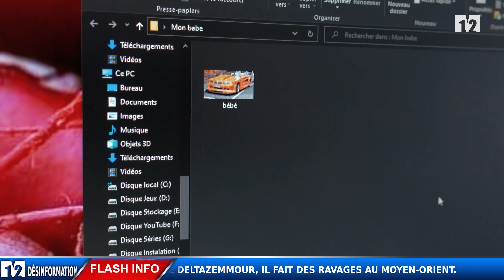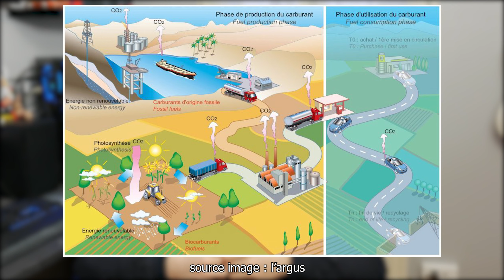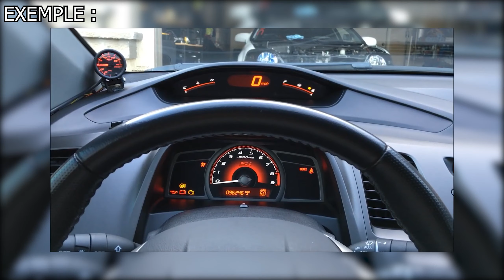TOUT SAVOIR SUR L'ÉTHANOL E85 ! [Fiabilité, Prix, Boîtier, Reprogrammation 🏎]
Après 3 mois de travail, voici la vidéo traitant de l'E85.

Qu'est-ce que c'est ? Est-ce dangereux pour ton moteur ou tes caoutchoucs ? Est-ce rentable ? Faut-il changer des pièces ?

Et bah écoute mon pote, c'est ce que nous allons voir aujourd'hui. Nous allons également accueillir Bertrand, un nouveau personnage complétement barré.

Peace and ride 🔥🔥

Sommaire :
00:00 : Introduction télévisé
01:38 : Introduction Facecam
02:13 : Qu'est-ce que l'Éthanol ?
03:16 : Avantages et inconvénients de l'E85
04:36 : Rouler à l'E85 sans modification ?
05:22 : Le rapport stœchiométrique
06:56 : Rouler en étant fiable
08:01 : Boitier FlexFuel ou Reprogrammation ?
11:18 : Pièces à remplacer 1
11:48 : Caoutchoucs ?
12:24 : Pièces à remplacer 2
13:09 : L'E85 c'est rentable ?
15:00 : SP95-E10
15:42 : Conclusion

Miniature et montage du JT : Lucas Grattepanche